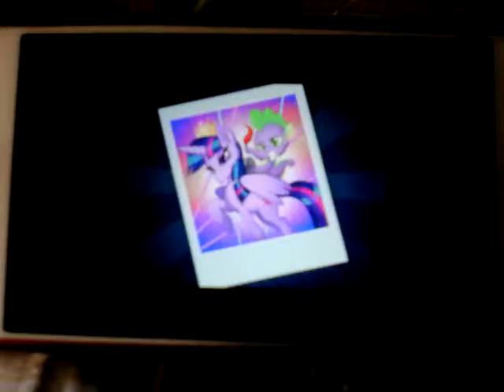Mlp Movie scene We Got This Together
The first song
The mane 6